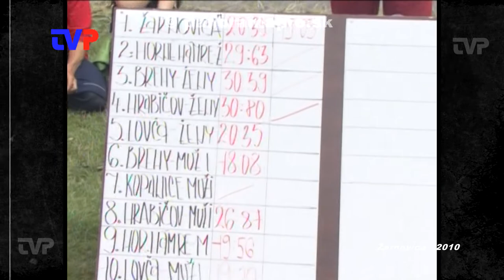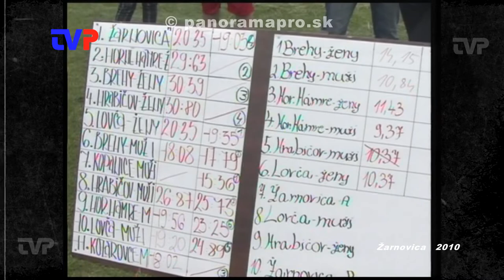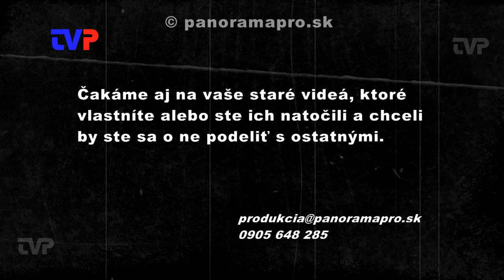Hasičská súťaž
V roku 2010 sa počas jarmoku v Žarnovici konala aj súťaž DHZ o pohár Kamila Danka.